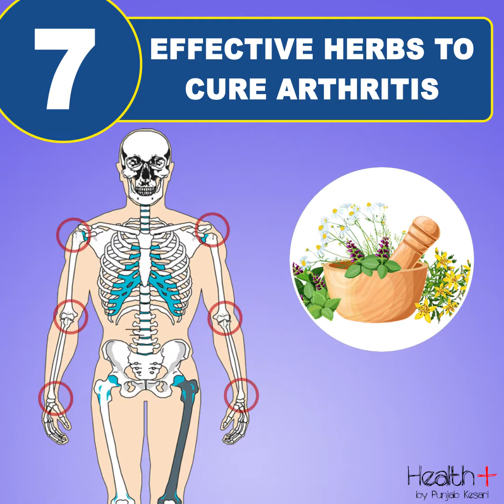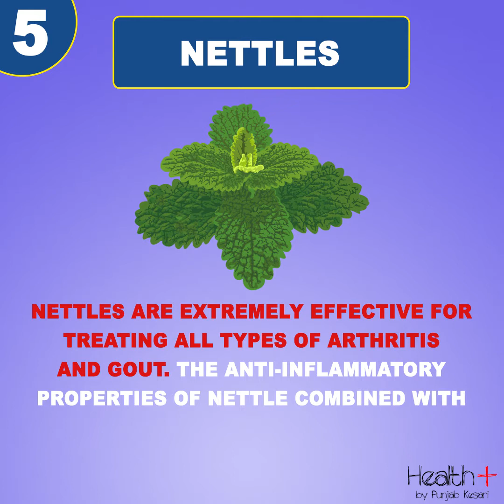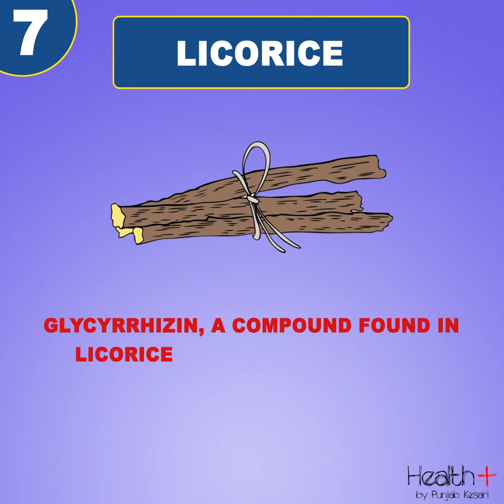7 Effective Herbs To Cure Arthritis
7 Effective Herbs To Cure Arthritis